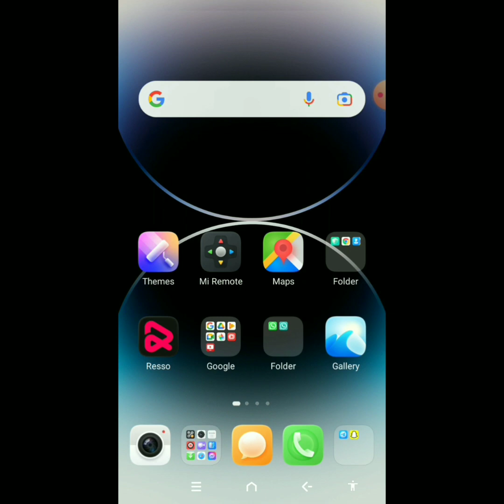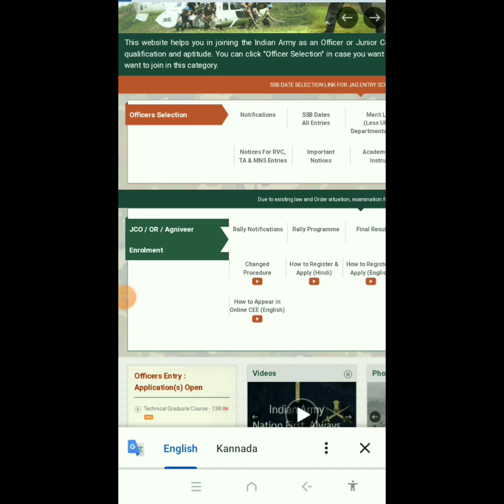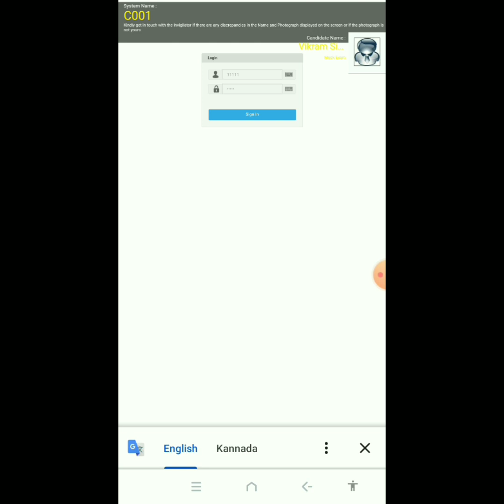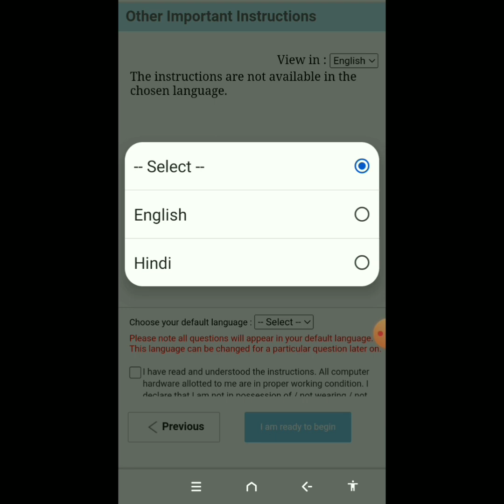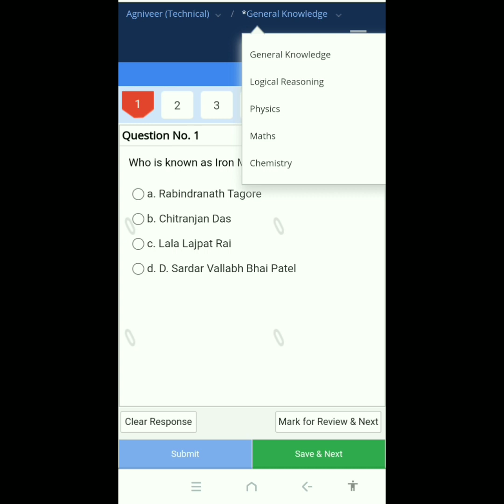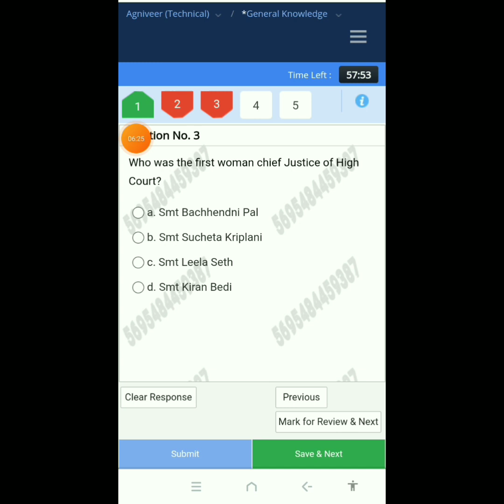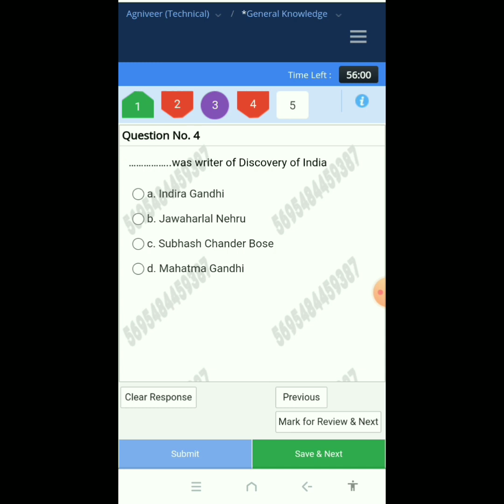indian Army agniveer online exam 2023 kannada | army online exam live 🔴